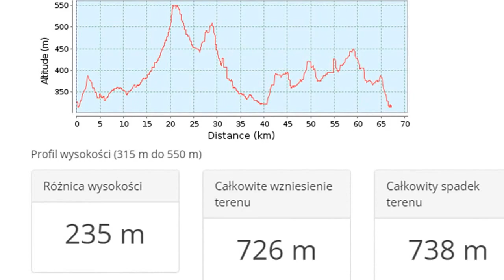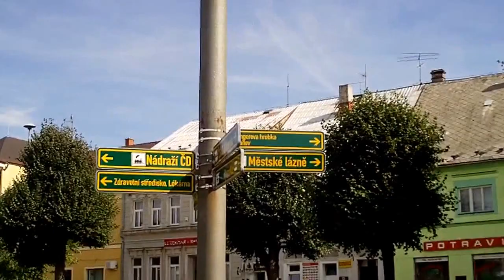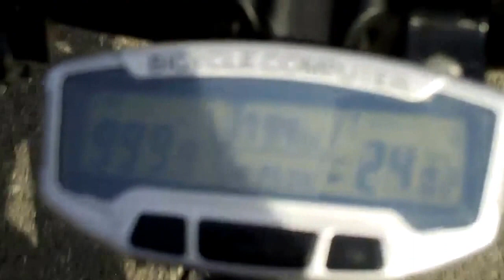Gryfowskie Towarzystwo Cyklistów - Hejnice 2015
Wycieczka odbyła się 13 września 2015r. na trasie Gryfów-Mirsk-Pobiedna-Nowe Mesto-Lazne Libverda-Hejnice-Raspenava-Jindrichovice-Giebułtów-Gryfów